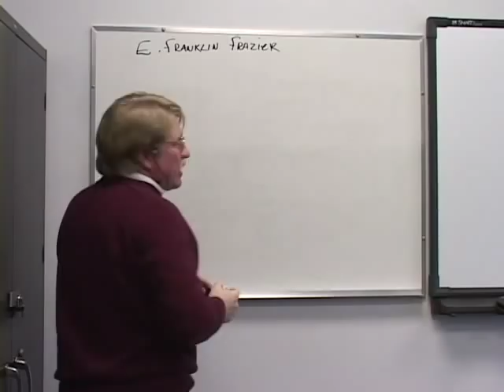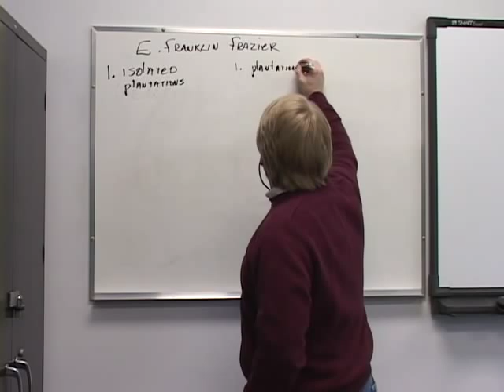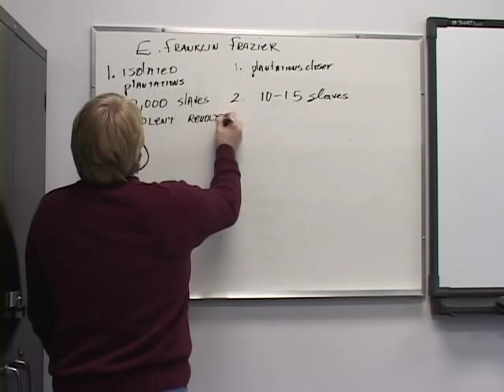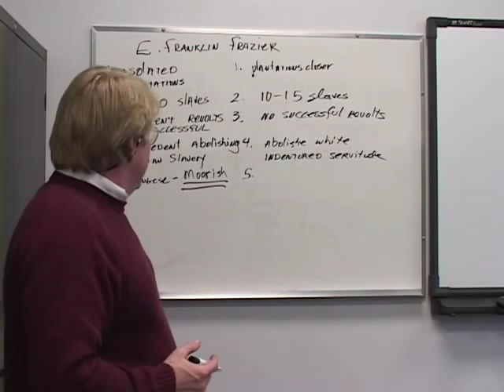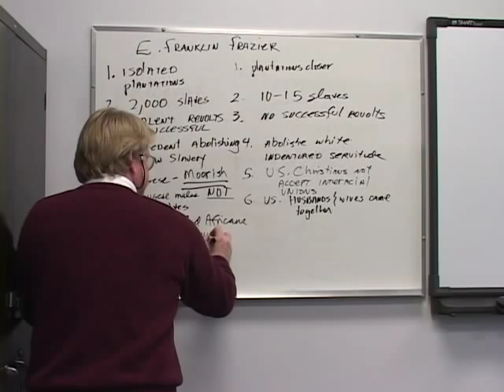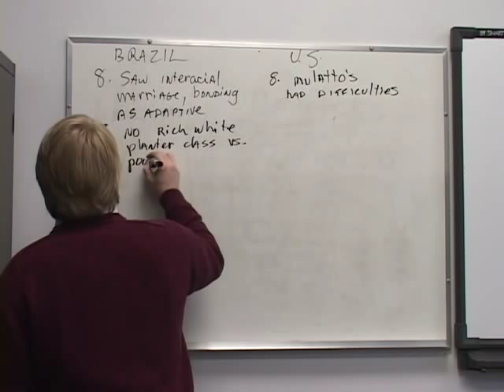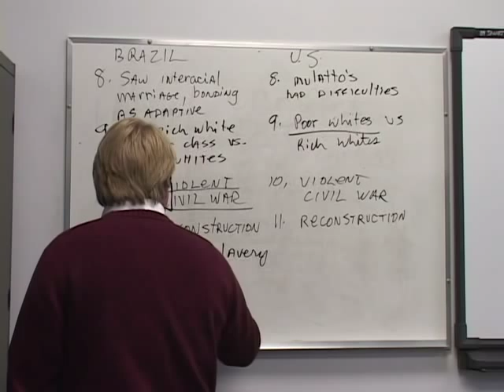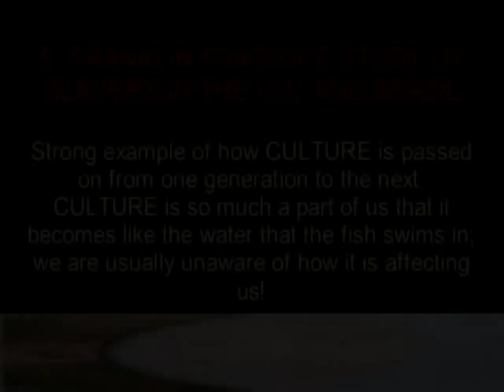E. Franklin Frazier's Study of Slavery in the U.S. and Brazil